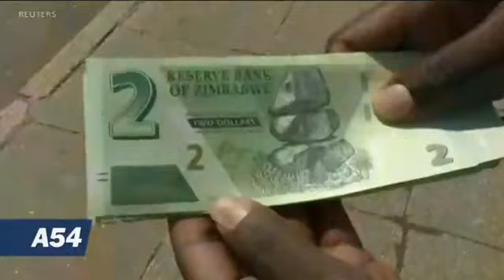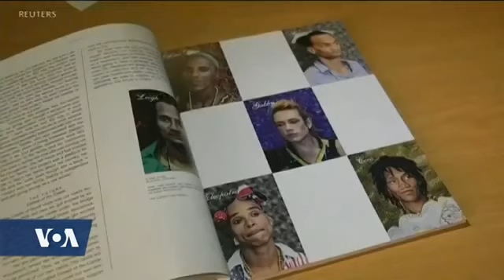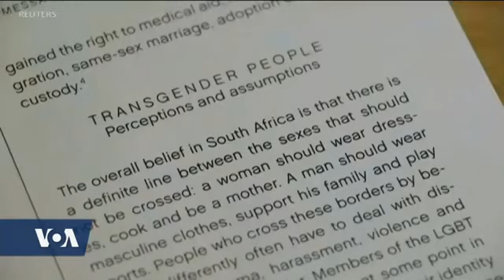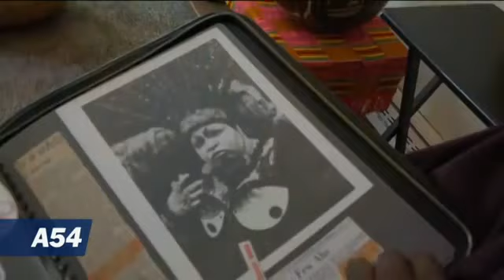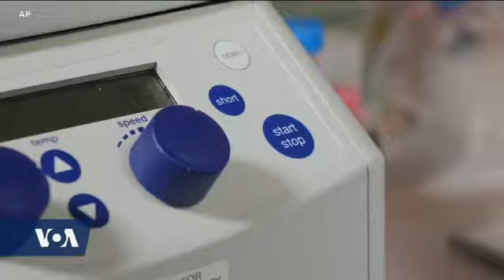Africa 54 - November 12, 2019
Top Stories:

Sudan in need of up to $5 billion dollars in budget support to avert an economic collapse and launch reforms after the ouster of long time ruler Omar al-Bashir.

New low-denomination currency made available in Zimbabwe, as authorities say it will end chronic cash shortages in the southern African nation. Some media reports say many customers were still frustrated, as banks maintained an existing weekly withdrawal limit of $20 dollars.

Canadian gold miner SEMAFO says it will not resume operations at its Boungou mine in Burkina Faso until security in the area is assured following last week's deadly ambush on a road to the site.

A54 Health: Researchers in the United Kingdom say a measles infection can zap the immune system's "memory" - putting people at risk all over again for diseases they already had, like chickenpox.